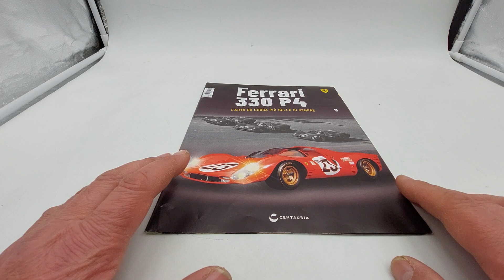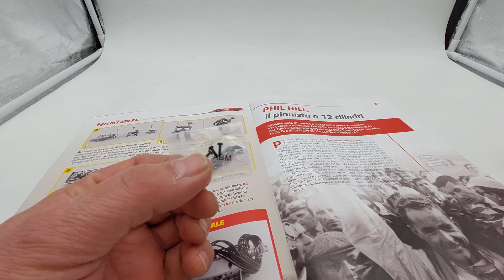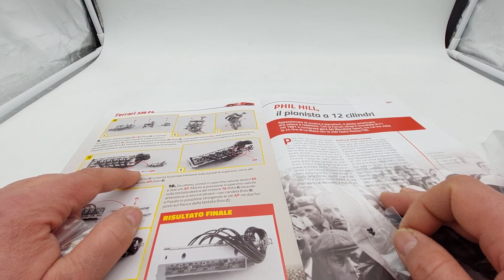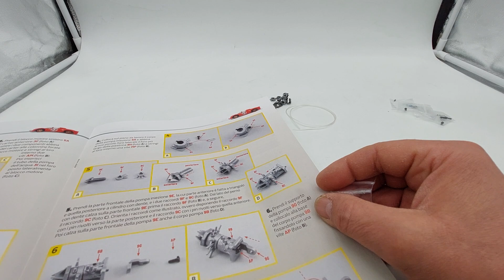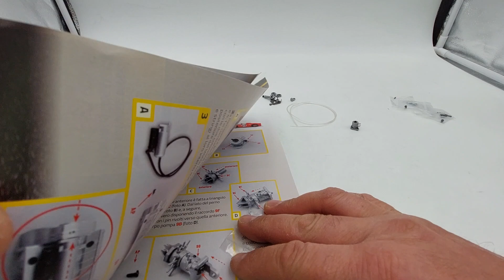Ferrari 330P4 uscita N. 9 Coppa dell'olio, pompa di iniezione e tubo iniettori. Centauria scala 1:8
Video numero 9 di questa splendida e mitica Ferrari 330P4 vincitrice, insieme ad altre due Ferrari andate sul podio, della 24 ore di Daytona del 1967 battendo, in casa, la Ford GT40 MKII.
Consigli:
Seguite anche la mia playlist dove potrete trovare la mitica Ford Gran Torino di Starsky & Hutch edizione Hachette in scala 1:8.
La Citroën 2CV Charleston, edizione DeAgostini in scala 1:8.
La Lancia Stratos HF livrea Alitalia vincitrice del Rally di Monte Carlo del 1976 con il pilota Sandro Munari e il suo co-pilota navigatore, Silvio Maiga. Il modello è in scala 1:8 e l'edizione è Centauria.
Inoltre, modellini di auto in varie scale, armi a Co2.

IMPORTANTE!!!

ENGLISH:
Video number 9 of this splendid and legendary Ferrari 330P4 winner, together with two other Ferraris that went on the podium, of the 1967 24 Hours of Daytona, beating the Ford GT40 MKII
Advice: Never rush to assemble but instead try to savor all the moments of the assembly phases of your model! Also follow my playlist where you can find the legendary Ford Gran Torino of Starsky & Hutch Hachette edition in 1:8 scale. The Citroën 2CV Charleston, DeAgostini edition in 1:8 scale. The Audi quattro rally car, the all-wheel drive legend that won the 1984 Monte Carlo Rally. The model is in 1:8 scale and the publisher is Centauria. The Lancia Stratos HF in Alitalia livery, winner of the 1976 Monte Carlo Rally with driver Sandro Munari and his navigator co-pilot, Silvio Maiga. The model is in 1:8 scale and the edition is Centauria. Iron man, an armor 60 centimeters high and which we finished with issue number 100, but which I decided to continue with the 20 optional issues of the damaged armor, Battle Damaged! ROBOCOP: the Cyborg, Alex Murphy. A model approximately 62 centimeters tall. FOLLOW ME WITHOUT MISSING A SINGLE VIDEO, THANKS! The MazingaZ 75 cm tall. complete with the photoatomic research center! Superlative!! VALENTINO ROSSI'S YAMAHA YZR M1 IN 1:4 SCALE DE AGOSTINI EDITION! Furthermore, model cars in various scales, Co2 weapons. IMPORTANT!!!